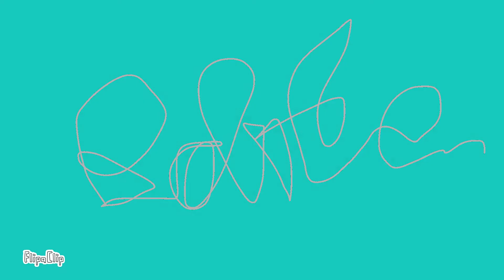templo extraño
Echa un vistazo a mi animación hecha con FlipaClip